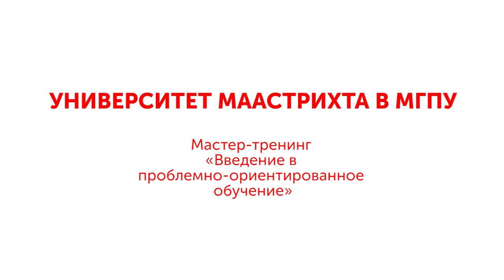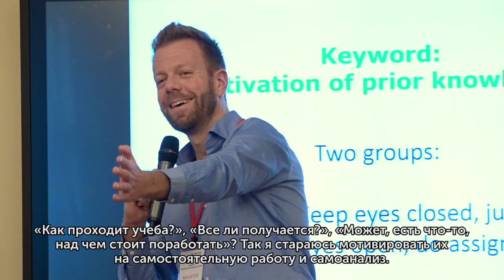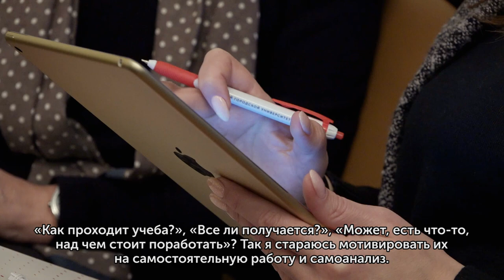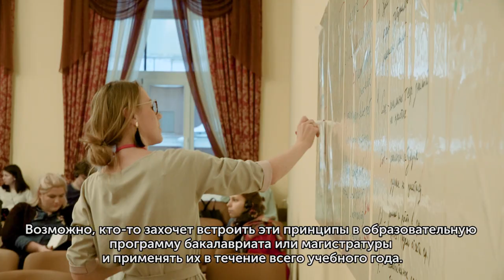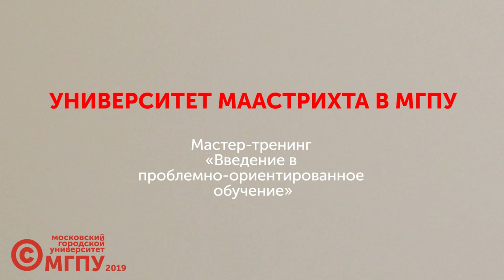Преподаватели Университета Маастрихта о проблемно-ориентированном обучении. Мастер-класс в МГПУ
В Московском городском прошёл мастер-тренинг преподавателей Institute of Education (FHML) Университета Маастрихта (Нидерланды) по проблемно-ориентированному обучению. Университет Маастрихта был основан в 1976 году, это самый молодой вуз Нидерландов. Несмотря на возраст, университет входит в сотню лучших в мире согласно рейтингу THE.
Университет славится своей интернациональностью (большинство программ преподаются на английском, 40% преподавателей приехали из других стран) и построением обучения на проблемно-ориентированном подходе (Problem-based learning). Основная часть образовательного процесса приходится на самостоятельную работу и на PBL-сессии: семинары, которые проходят в небольших группах. В ходе семинаров задача группы — решить поставленные перед ними задачи.